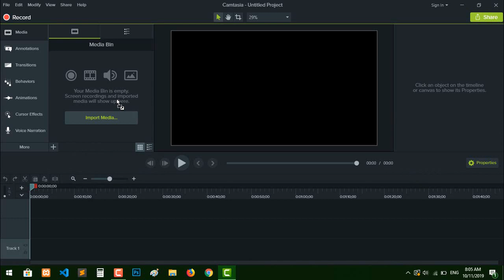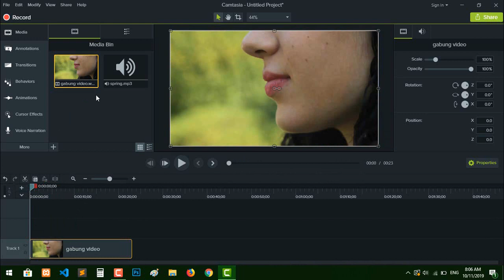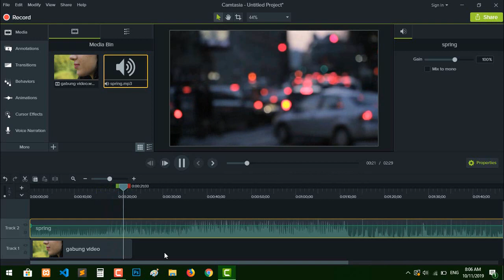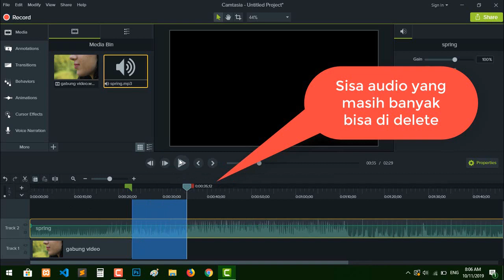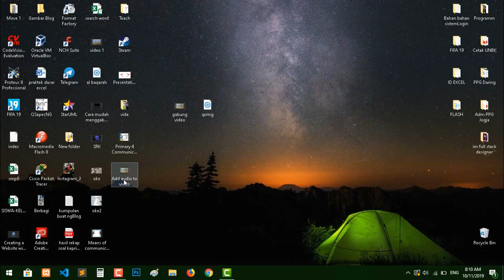Cara mudah menambahkan musik ke video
Download Camtasia Studio full